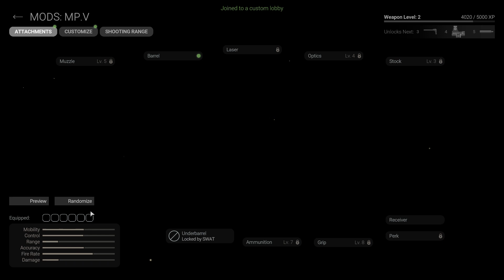Combat Master (Pt. 2) (feat. Critical979, Ghosthunter76, DemonBruden666 & X-Morph Death)(WALKTHROUGH